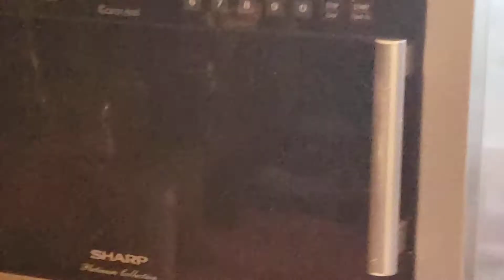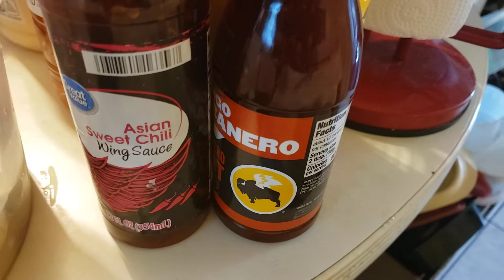I'm making a kinilaw( raw) fish today (4th of July). ❤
Multi tasking today : Making a fish kinilaw, broiling pork chop and chicken , cooking  white rice, and washing the dishes on 4th of July ( 2021).  Family man by ❤.